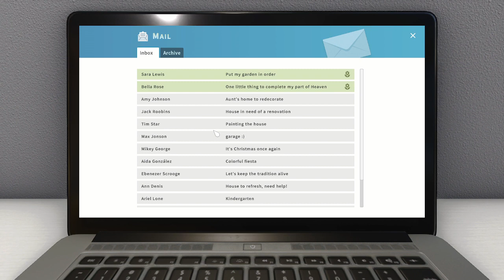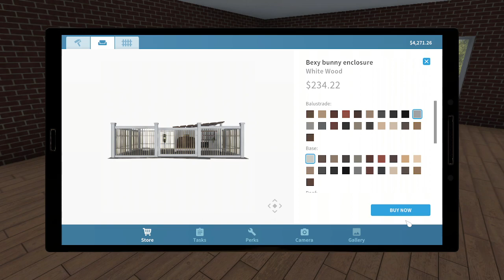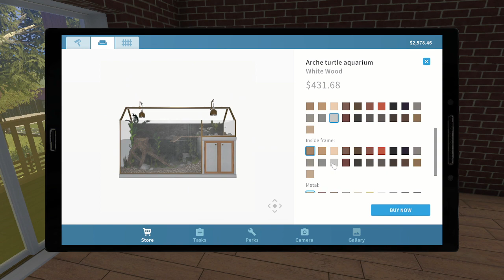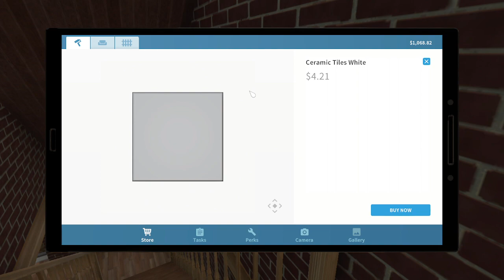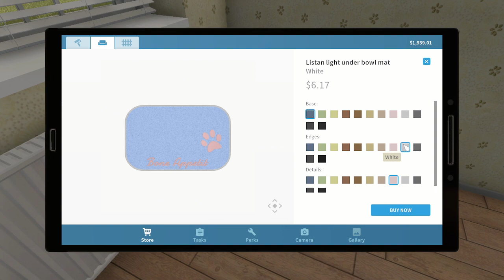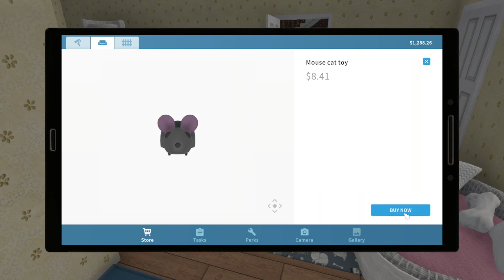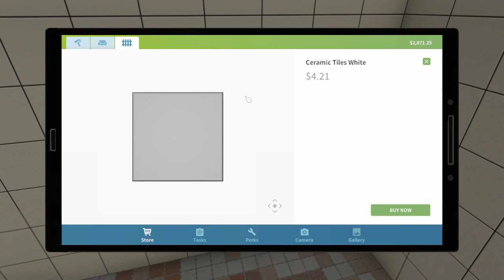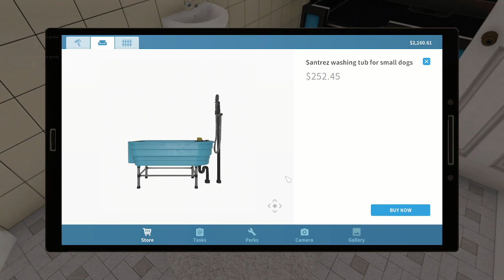How Many Animals??? | House Flipper Ep. 20